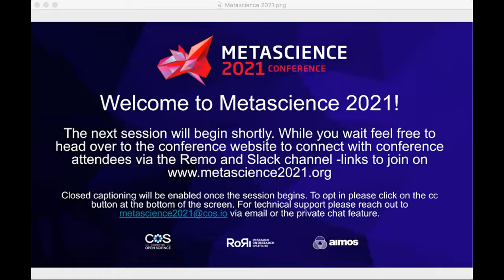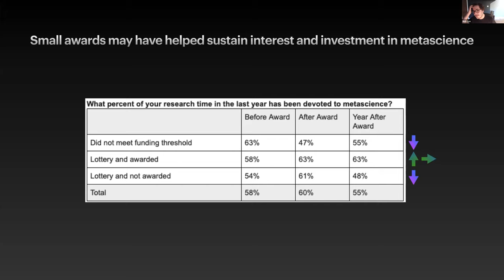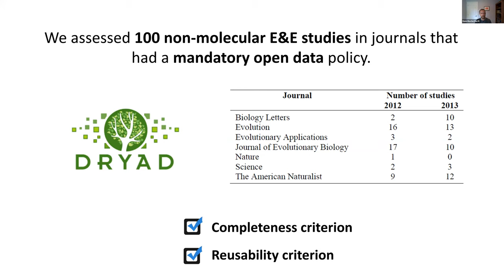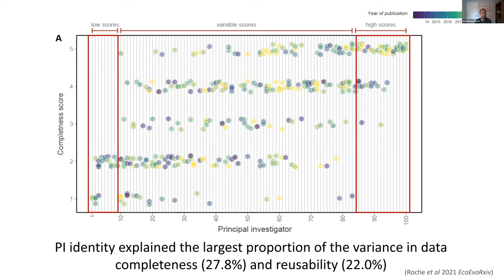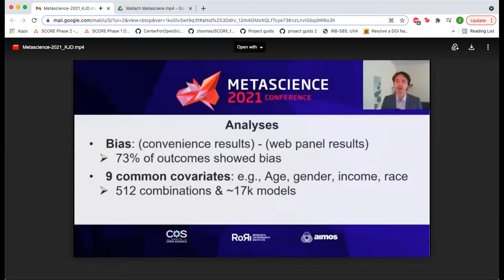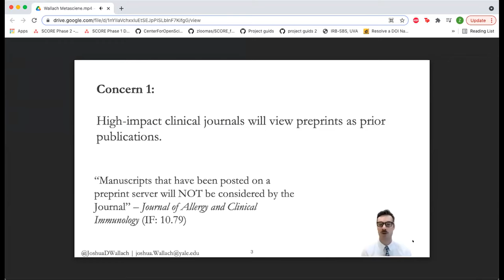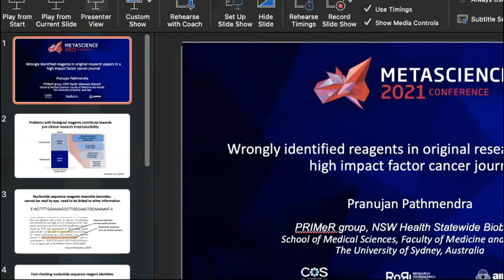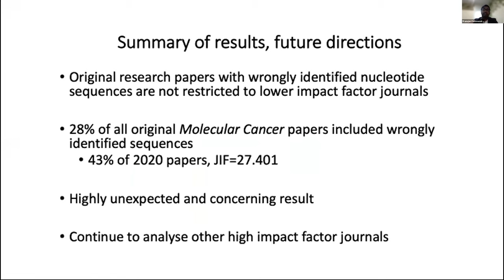METASCIENCE 2021 9 18 Lightning Talk Session E